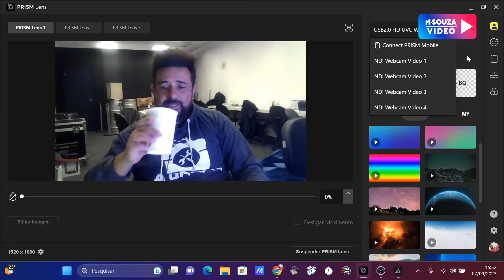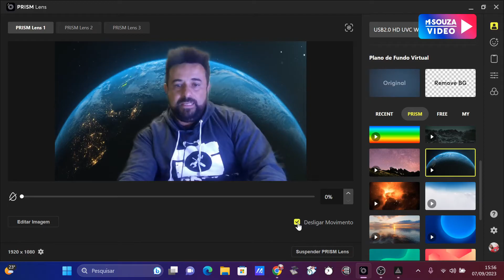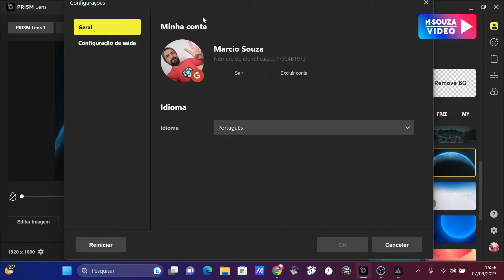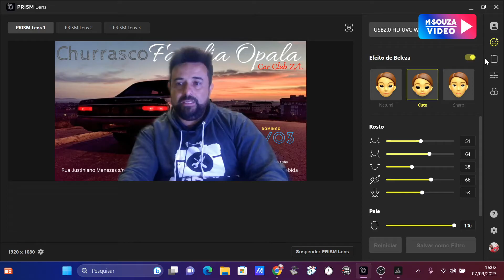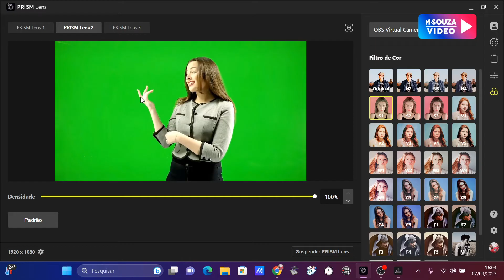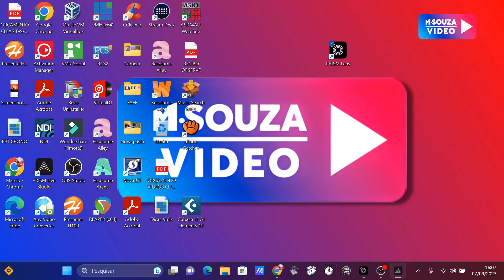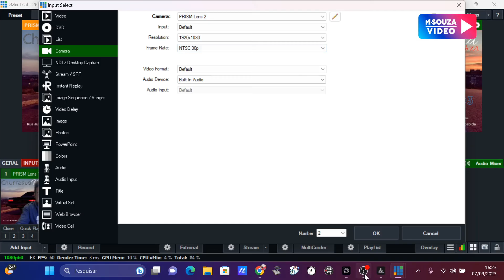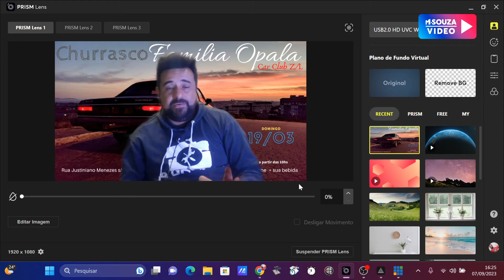Fundo Virtual para Transmissões # Prism Lens - OBS - vMix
Ferramenta que gerencia e edita cameras para produção de fundo virtual e ajustes.